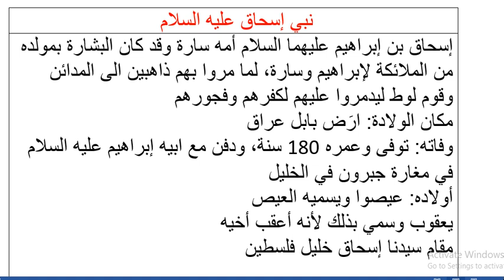Qisat Nabi Isxaaq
Asc Manta waa qisadi nabi Isxaaq nabad iyomnaxariis korkisa ha ahaato meshu kku dhashey ilmaha u dhalay iyo mesha uu ku dhintey